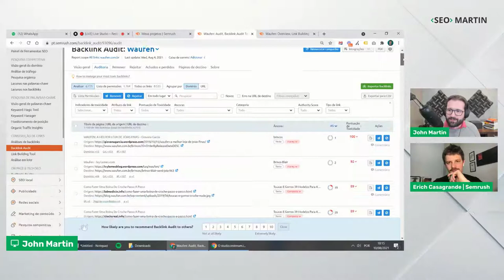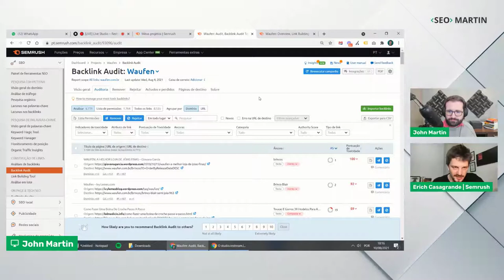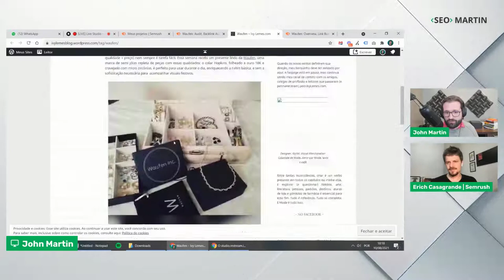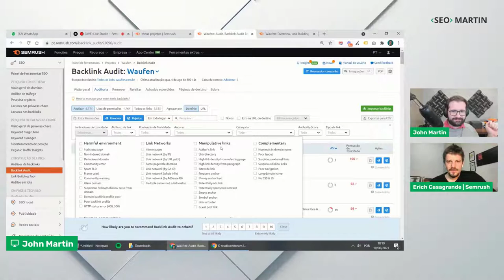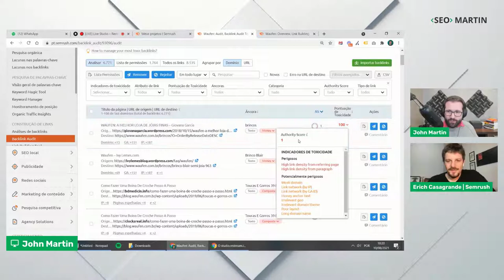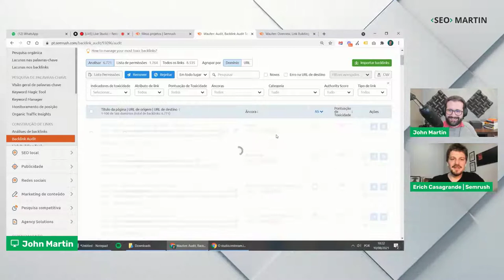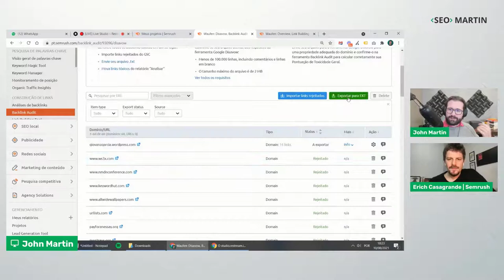Como Limpar Seus Links Tóxicos com Semrush - Erich Casagrande e Seo Martin Explicam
14 dias de Trial Grátis na Semrush - Corte da Live Bate Papo de Seo Martin com Erich Casagrande, que é Marketing Manager Lead da Semrush no Brasil e responsável pelas ações de marketing que envolvem a marca no país. Confira a o vídeo completo

LINKS ÚTEIS